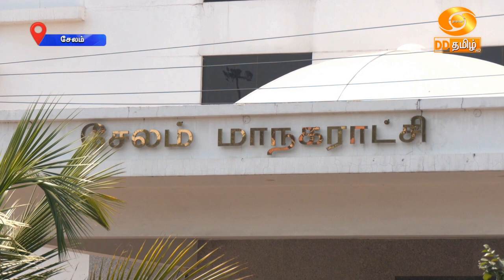சேலம் மாநகராட்சி ஏரிகள் மறுசீரமைக்கப்பு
ஒருங்கிணைந்த சுற்றுச்சூழலை உருவாக்கும் வகையில் பருவமழையை எதிர்நோக்கி சேலம் மாநகராட்சி ஏரிகள் மறுசீரமைக்கப்பட்டு வருகிறது